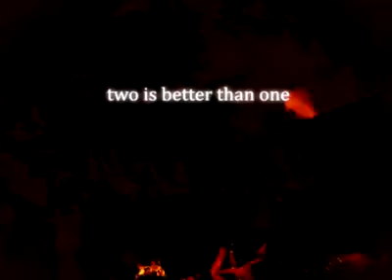Two is better than one - Cover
A sample cover of the song two is better than one by boys like girls.